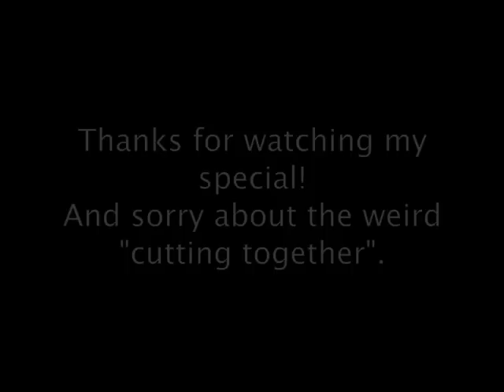Yes, it is on! Tinas 100 subscriber special!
I know I told that I would post this video after my exams ... but well. Listen to my explanation :D